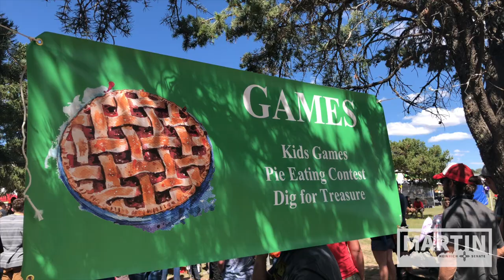Senator Martin Heinrich Visits Pie Town